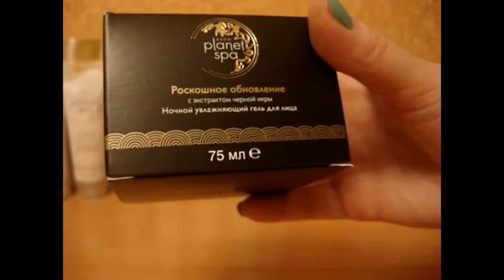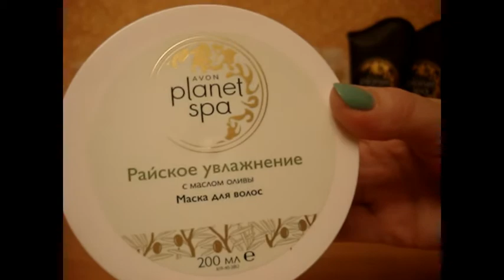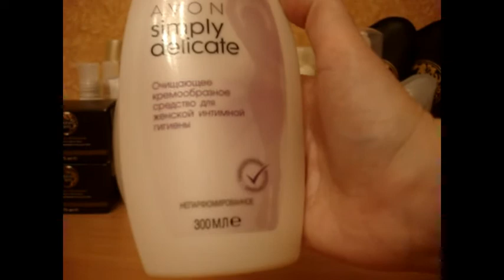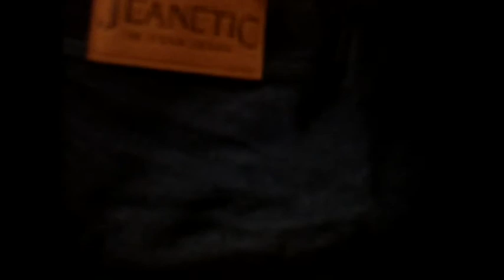Заказ Avon по каталогу 3/2017 (третий) // Платье Дженетик // Примерка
Всем привет,  рада поделится с вами своим третьим заказом по кампании 3/2017.
Качество платья понравилось, отрежу его покороче и все вам покажу ;)